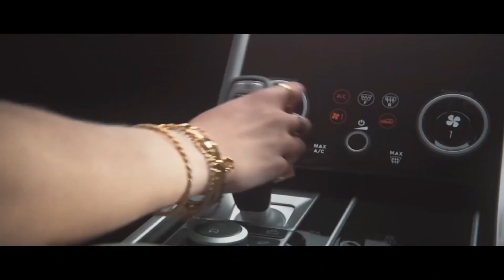INFORMAÇÕES SOBRE PROGRESSÃO E TEMPORADAS TEST DRIVE UNLIMITED SOLAR CROWN